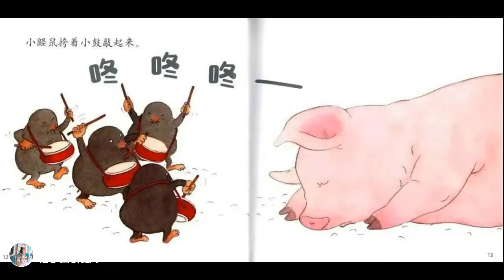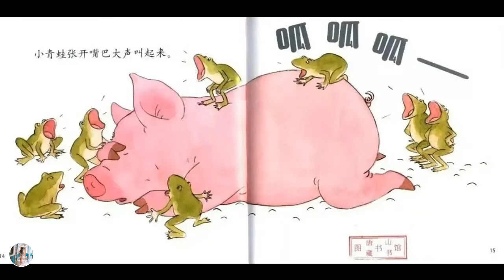兒童有聲繪本故事《怎樣叫醒胖小豬》|經典繪本|有聲繪本|睡前故事|中文繪本|晚安故事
繪本簡介：胖小猪睡着了，睡得好香，呼噜声好大，吵醒了小伙伴们。小狗摇起了铃铛，小兔子敲起了铜锣，小刺猬吹起了喇叭……都没有叫醒熟睡的胖小猪。这该怎么办呢？最后是谁叫醒了胖小猪呢……